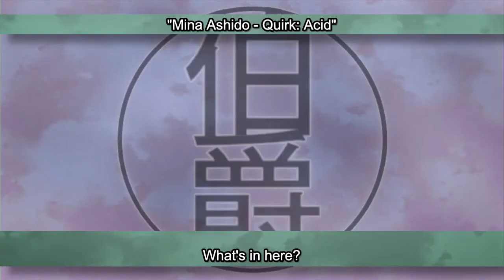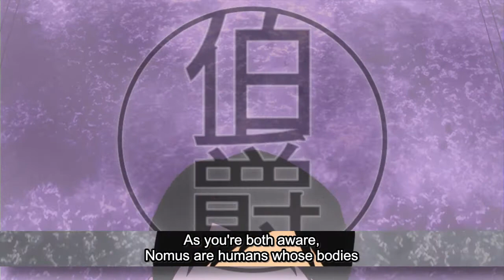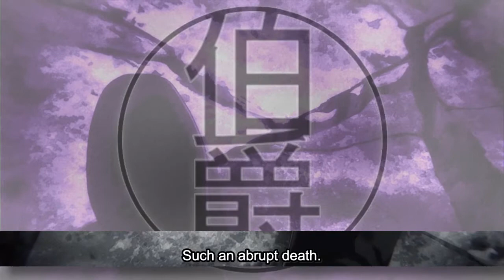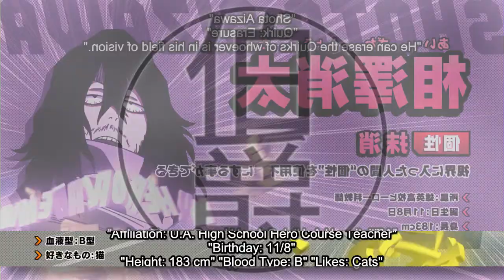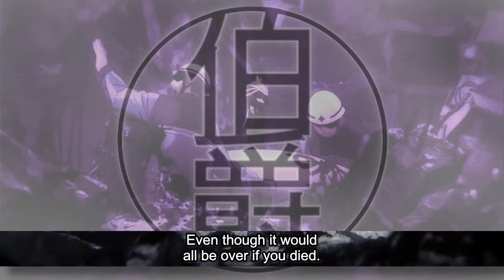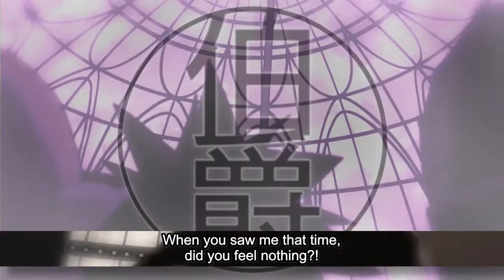My Hero Academia REACTION - Season 5 Episode 19 "More of a Hero Than Anyone"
What's quakin' people? Here's my reaction to episode 19 of season 5 of My Hero Academia!